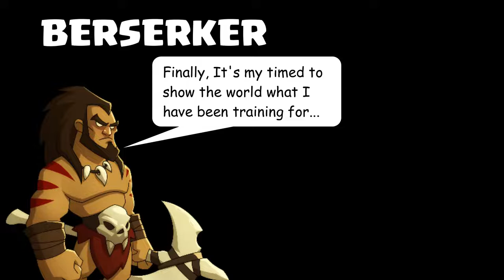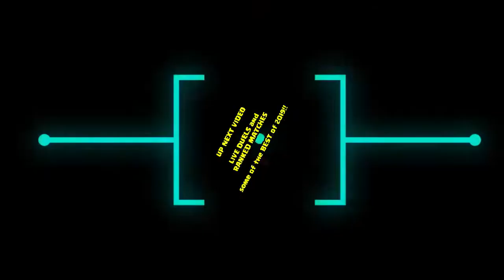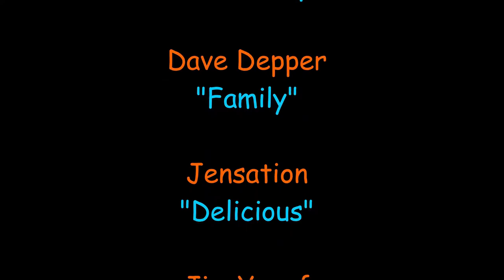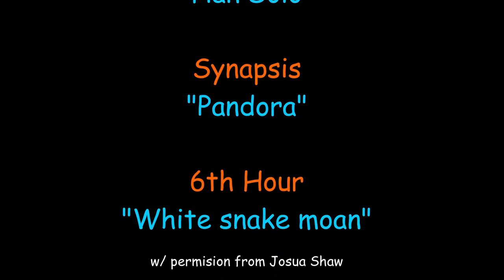Brutal Age | Berserker, Bonefist, Bearspaw guides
Last of the 3 star partner guides with 1st look at the NEW Lil Tyrant... see why EZE thinks Lil Tyrant may be part of the Red Treeman Dream Team!

I can no longer list every video here (sorry goto my channel for them all)